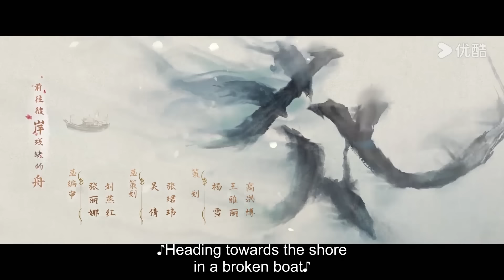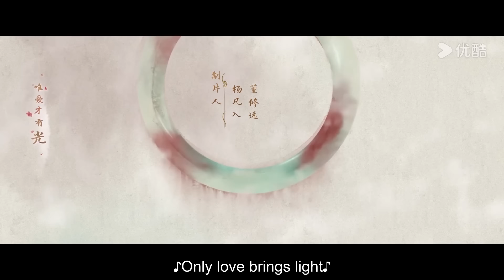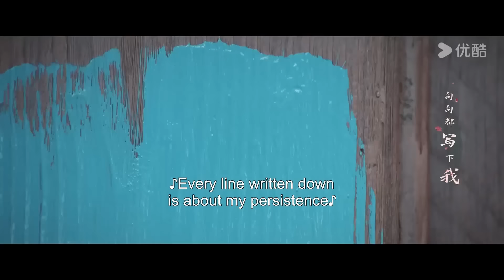ENGSUB【Preview】EP15-17：😧真相大白！顾晏惜终查出弑母真凶，花芷直球发问晏惜！😉 | 惜花芷 Blossoms in Adversity | 胡一天/张婧仪 |优酷 YOUKU